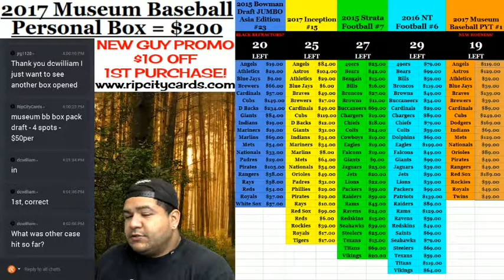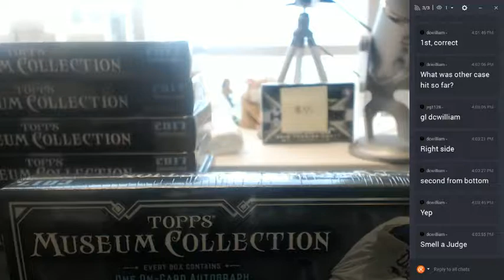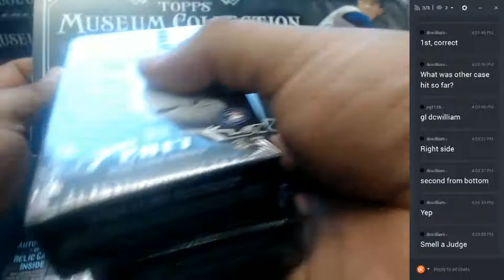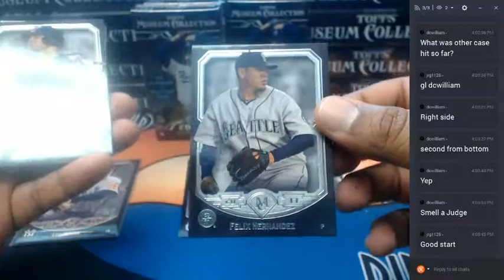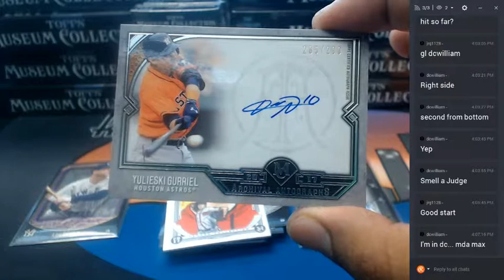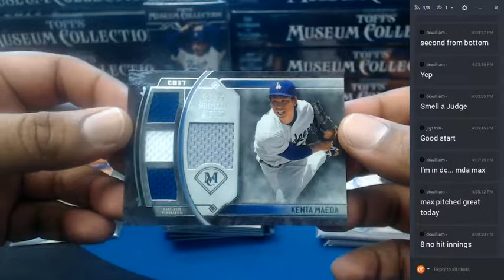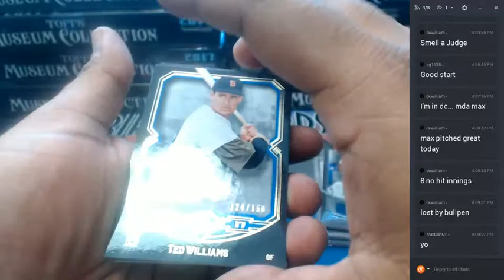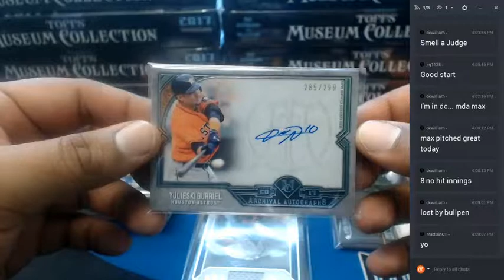2017 Topps Museum Collection Baseball Personal Box #2 06222017